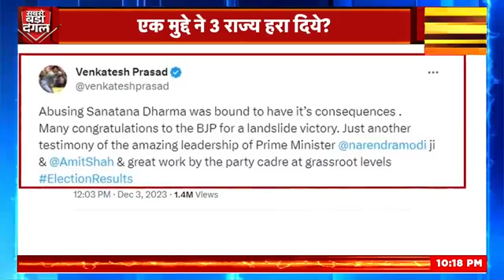Mizoram Election Results 2023 : सनातन का विरोध कांग्रेस को पड़ा भारी । PM Modi N18V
मिजोरम के अब तक के रुझानों में सत्ताधारी पार्टी सत्ताधारी मिजो नेशनल फ्रंट यानी MNF पीछे चल रही है। विपक्षी दल जोरम पीपुल्स मूवमेंट यानी ZPM रुझानों में MNF से काफी आगे है। यानी यहां के भी शुरुआती रुझानों में सत्ता परिवर्तिन के संकेत मिल रहे हैं। वहीं, बीजेपी ने यहां भी कांग्रेस पर बढ़त बना ली है।